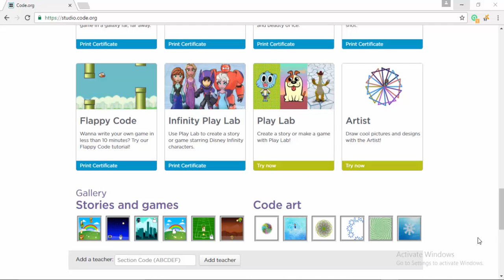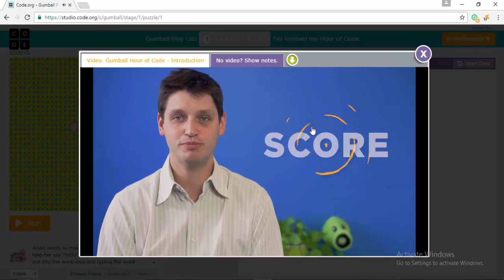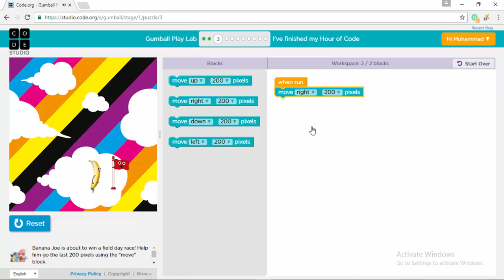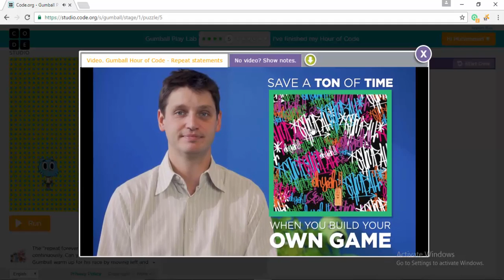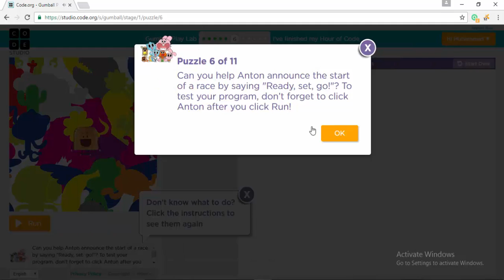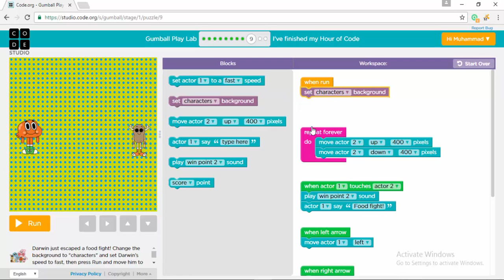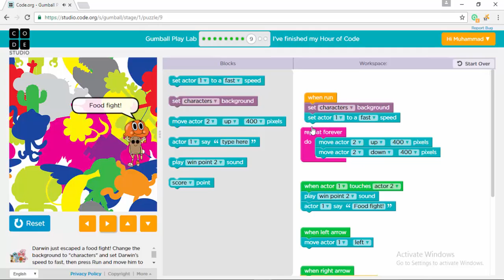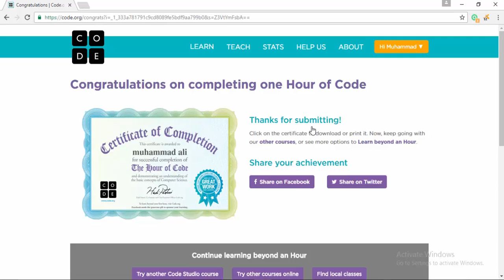Code.org, The Hour of Code, Play Lab 'Gumball'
"COMMENT" = Feed Back
"1 LIKES"        = 1 Course Complete

Complete your The Hour of Code and get your certificate.